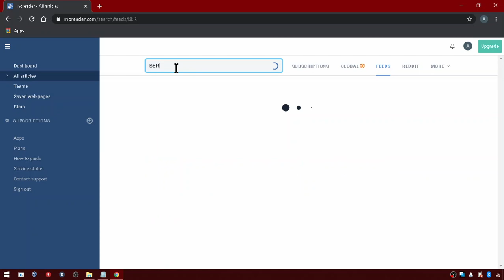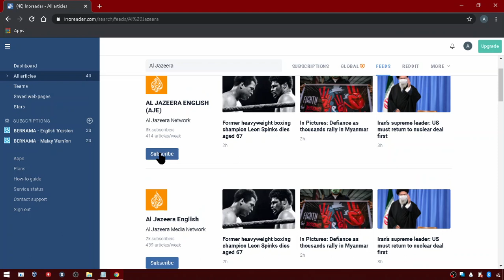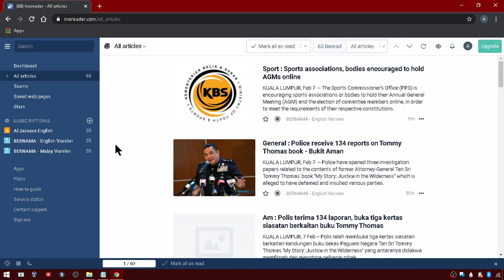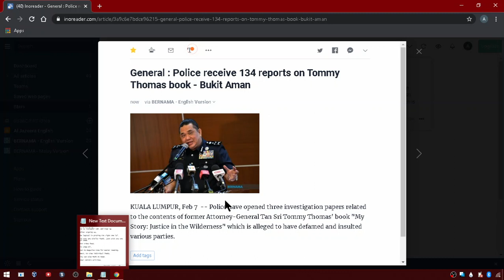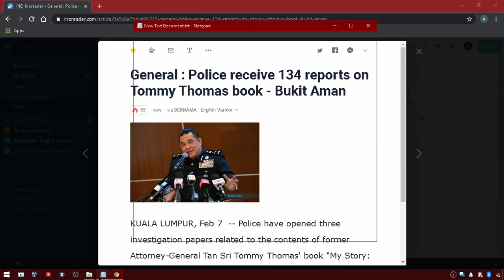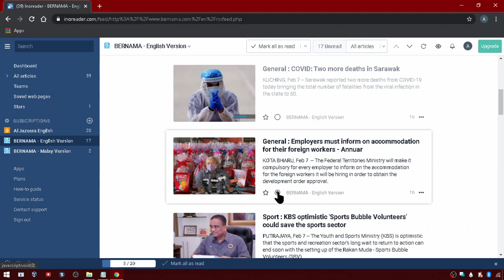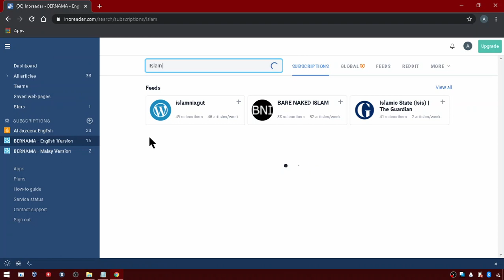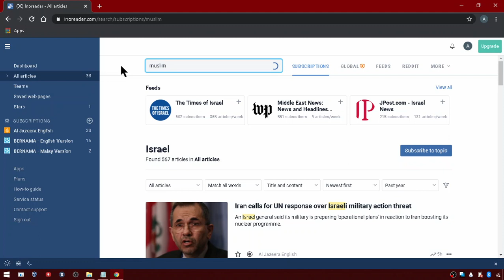Inoreader Tutorial (PC)